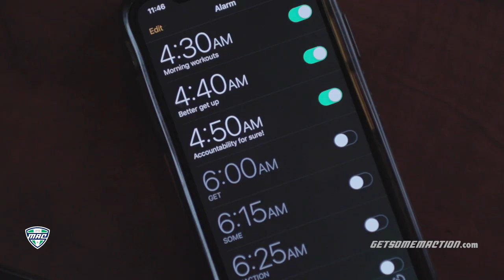Mid-American Conference PSA: Life of a Student Athlete